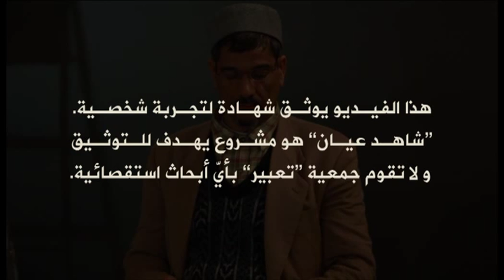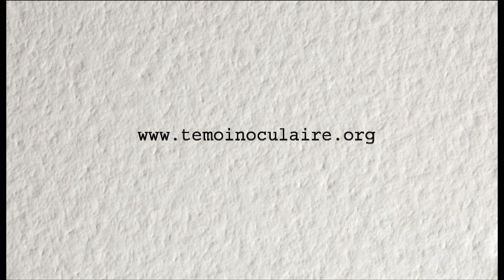Témoignage sur la torture Abdellatif trabelsi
شاهد عيان :
 مبادرة للجمعية التونسية للتعبير الفني الرقمي"تعبير" بدعم من برنامج الامم المتحدة الانمائي.

في اطار النقاش حول مسار العدالة الانتقالية في تونس في ظل ما تشهده البلاد من تحولات
سياسية هامة, يصبو هذا المشروع إلى جمع ونشر شهادات من ضحايا التعذيب خلال الفترة الفاصلة بين 1987 و 2010 عبر شبكة وطنية متكونة من مدونين شبان يستند عملهم على الفيديو.
 تنشر الشهادات تحت رخصة المشاع الإبداعي
 في جميع الحالات لا يمكن إعادة استعمال الفيديو لأغراض تجارية.
 مهمتنا تلقي شهادات حول التعذيب و توثيقها بالفيديو و نشرها و لا نقوم بأبحاث استقصائية.
  نحن نتعهد بالتزام المهنية و المصداقية و عدم التحيز.
 نحن نمتنع مطلقا عن تقاضى أي أموال أو هدايا من الشهود كما أننا نمتنع عن منح الشهود أي أموال أو عطايا تحت أي مسمى و مهما كانت الأسباب. "
مقتطفات من ميثاق عمل شاهد عيان
تصوير : أيمن العمراني
مونتاج : رفيق العمراني

عبد اللطيف الطرابلسي :
كان انتمائه لحركة الاتجاه الاسلامي  ثم حركة النهضة فيما بعد سببا لايقافه مرات عديدة في 1984 و 1987 و 1992.
كانت التهم تتمثل في "الاعتداء المقصود به تبديل هيئة الحكم في الدولة", "حمل السكان على الاعتداء على بعضهم البعض و محاربة السلطة", " ربط الصلة مع دولة اجنبية", "جمع الاسلحة", "الاحتفاض بجمعية غير مرخص فيها", " ثلب النظام العام", "نشر اخبار زائفة من شأنها تعكير صفو النظام العام", "توزيع مناشير".
تم عرضه على الطبيب في 1987 عند محاكمته في محكمة أمن الدولة و كانت يده و ساقه "شبه مشلولة عند استنطاقه من المحكمة".
يقول عبد اللطيف ان التعذيب زمن بن علي كان أقسى و أشدّ و كان الجلادين " قد تمرّنوا علينا في زمن بورقيبة فاصبحوا أشد قساوة في عهد بن علي".
تم ايقاف عبد اللطيف في 1992 صحبة 33 فرد من حركة النهضة في جهة الدندان في ليلة واحدة. واصل الجلادون ضربه رغم وضوح اثار العملية الجراحية على جسده. كما يروي عبد اللطيف وقوع حالات عديدة بين من فقد السمع نهائيا او الادراك و من وصل لاحقا الى درجة الجنون تحت وطئة التعذيب.
تنوع التعذيب بين الضرب بعصا فأس او رفش و الاجبار على الجلوس على القوارير و ربط الجهاز التناسلي و الكي والكهرباء الخ ... و كان احيانا بغرض "انتزاع اعترافات و احيانا لغرض التعذيب فقط".
تحدث عبد اللطيف عن الظروف السيئة والمهينة في السجن و المرافبة الادارية بعد اطلاق سراحه.
عن انتظراته من العدالة الانتقالية يفول انه كان يعلق امالا كبيرة الا انه الان يشعر باستياء خاصة وان المعارضة "كانت سيفا مسلط على الاسلاميين وهو ما كان صدمة تجاه المعارضة و حتى المسؤولين من حركة النهضة". وهي يرى انه لابد ان تصل العدالة الانتقالية للناس التي تمنعها عزة النفس عن التعبير عن معاناتها و اثار السجن والتعذيب عليها.
traduction